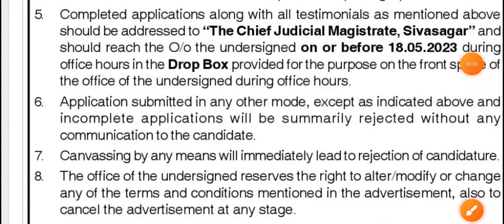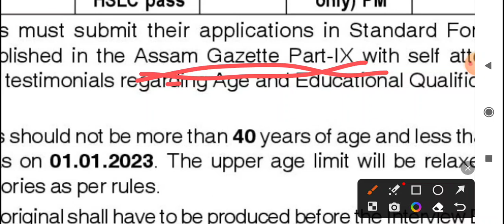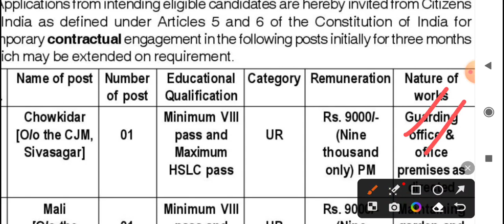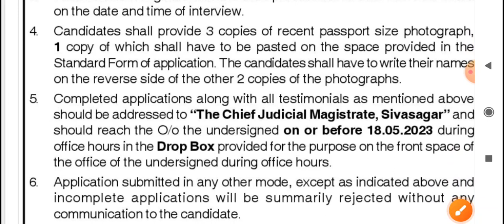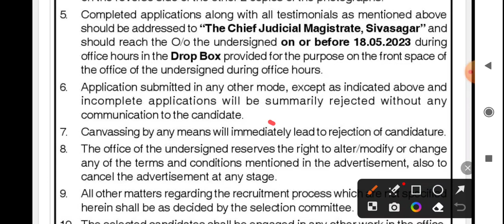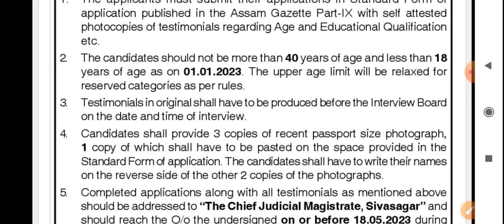Chief Judicial Magistrate,Sivasagar Recruitment 2023🔥ll Grade 4 Vacancies 😍Apply Details Check Now ✅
Link-✅🔥

Link-✅🔥

Link-✅🔥

Link-✅🔥

Link-✅🔥